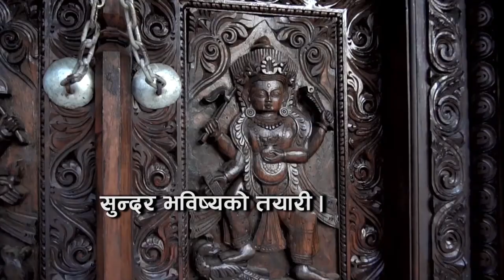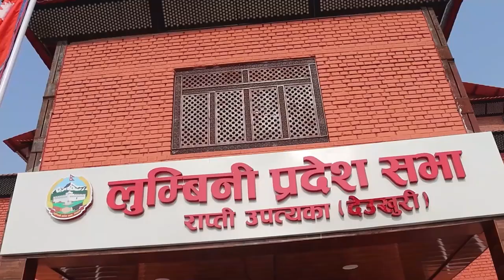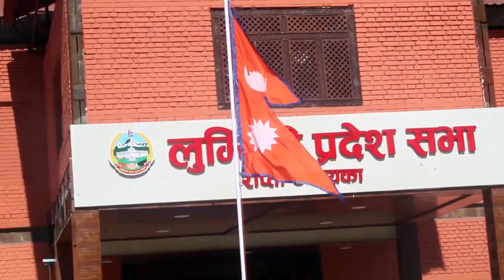लुम्बिनी प्रदेश डायरी episode 2